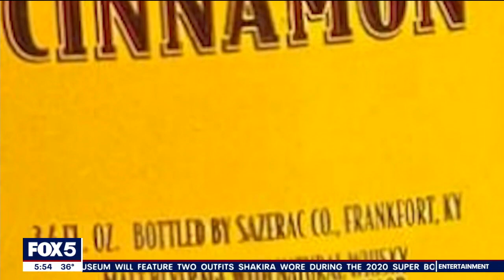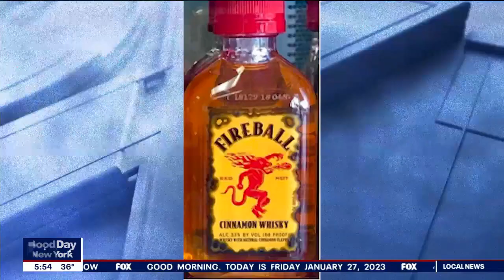Fireball whisky lawsuit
Fireball is finding itself at the center of a liquor lawsuit. Here's why.